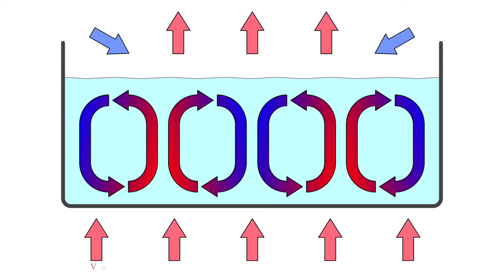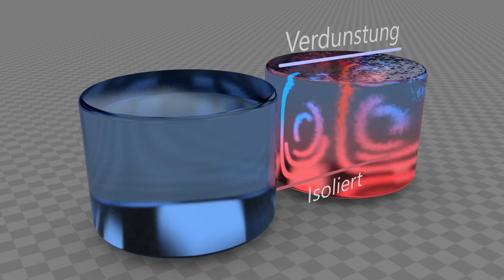PiA - Physik im Advent 2023 - Lösung 09